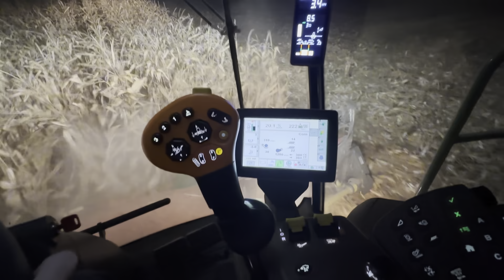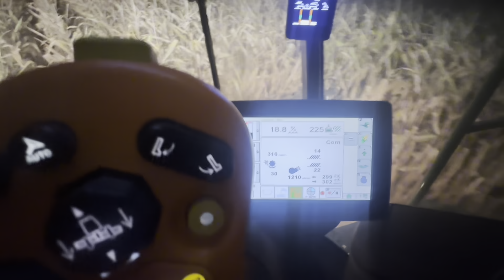Working till we are rained out, Day 7 of Harvest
Very happy with our first chunk of harvest before rain. We didn't start harvest until September 30th last year so feeling ahead of schedule. However with how dry everything is we still want to push to get everything out asap to lessen our risk of stalk quality issues.